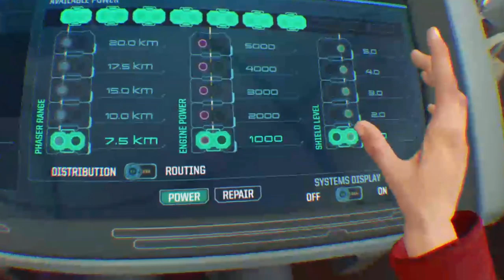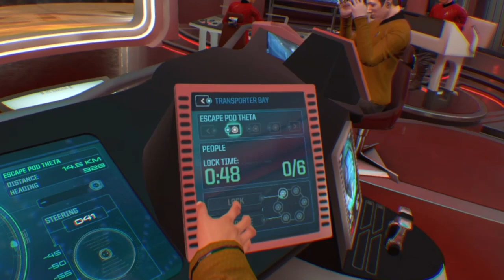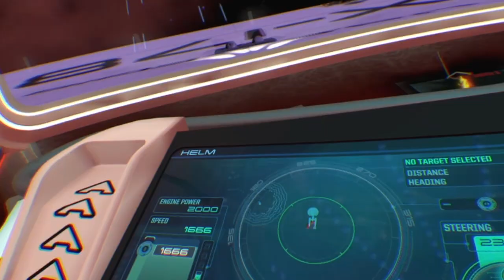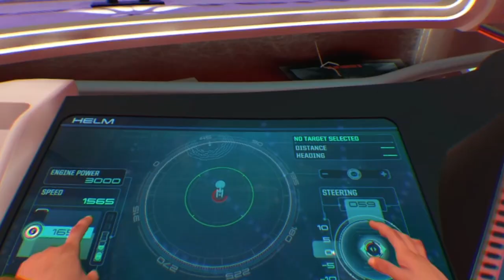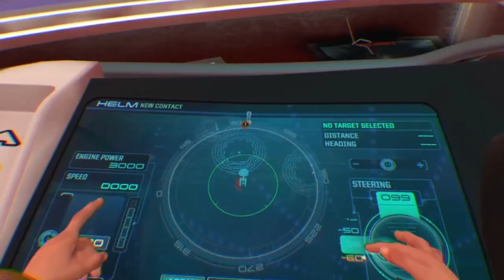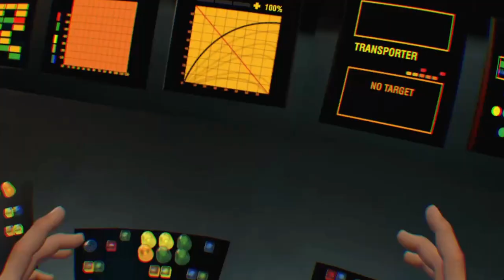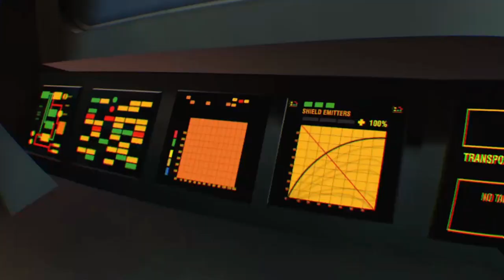Star Trek: Bridge Crew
Gene's vision.